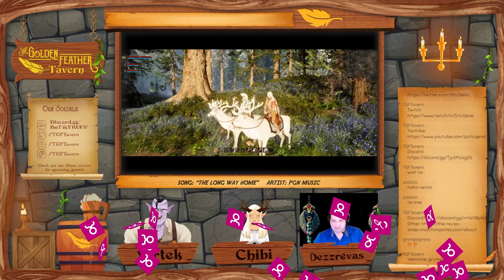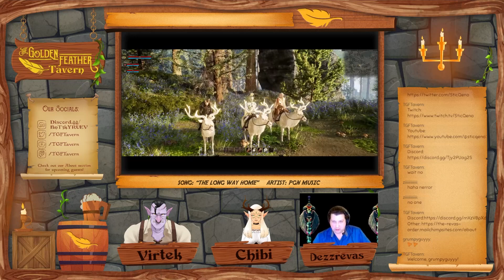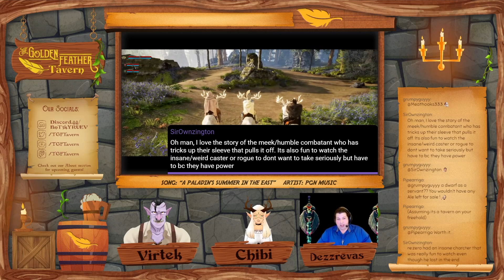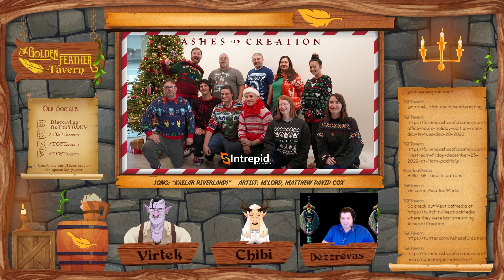The Golden Feather Tavern: Ep 148 ft. Dezzrevas | An Ashes of Creation Podcast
In this episode, we chat with Dezzrevas about class mechanics, bosses and loot mechanics, and other topics on Ashes of Creation.